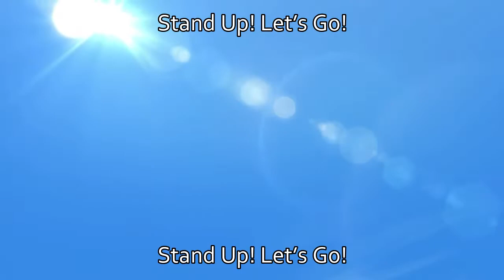Ring Ring Rainbow!! - YuiKaori (Lyrics) / Castle Town Dandelion Opening 1 [TV Size]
Ring Ring Rainbow!! by YuiKaori
Opening 1 for Castle Town Dandelion (Joukamachi no Dandelion)
Lyricists: Yoshie Isogai, Zakuro Motoki
Composer: Takamitsu Ono

TVアニメ「城下町のダンデライオン」
オープニングテーマ
ゆいかおり「Ring Ring Rainbow!!」